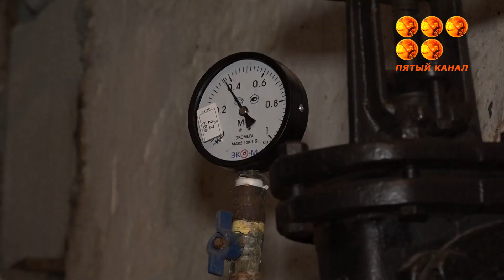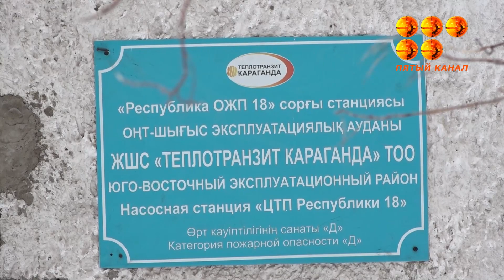Шум и вибрация до 5-го этажа.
Жители одного из домов на проспекте Республики потеряли покой и сон. Всё из-за сбоя работы в элеваторе. Вот уже две недели агрегат издаёт резкий звук, а на все заявки в компанию теплового монополиста нет реакции.